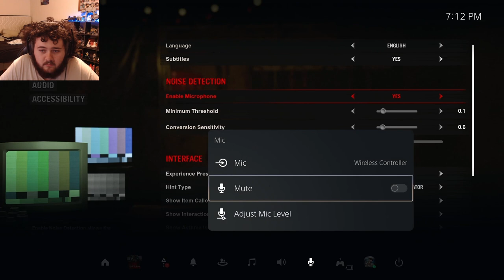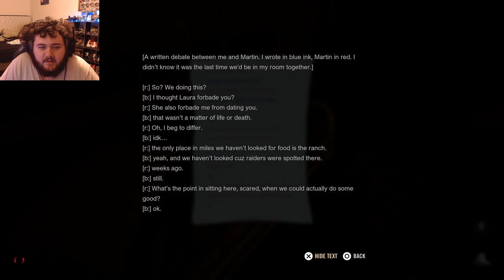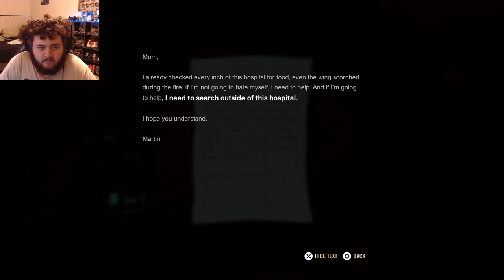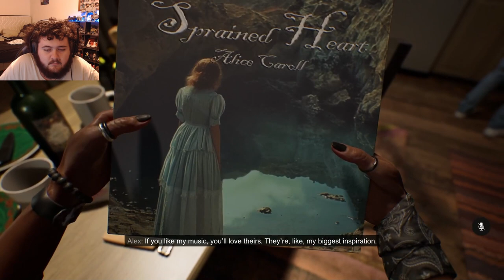They Made A Quiet Place Horror GAME And It's GOOD!!!